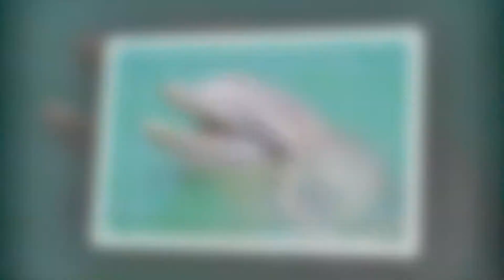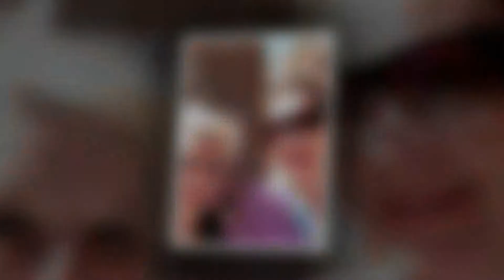cruise part 3